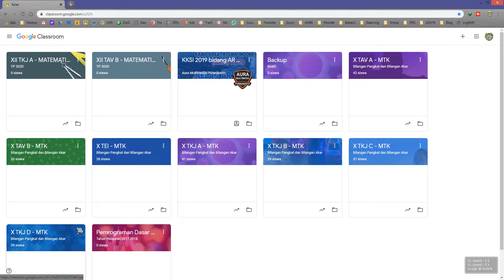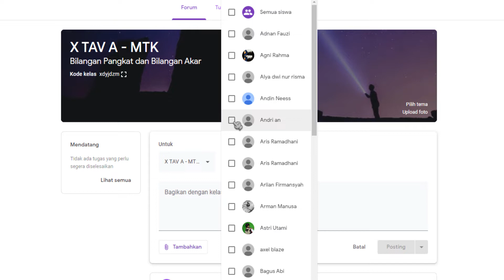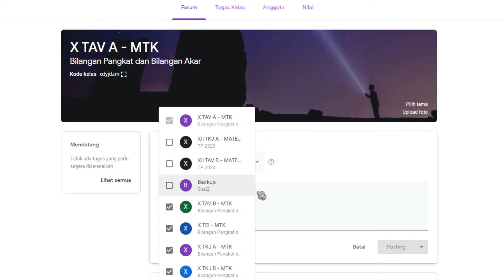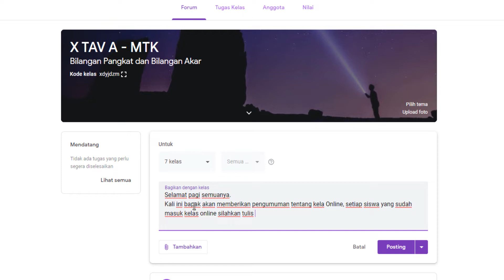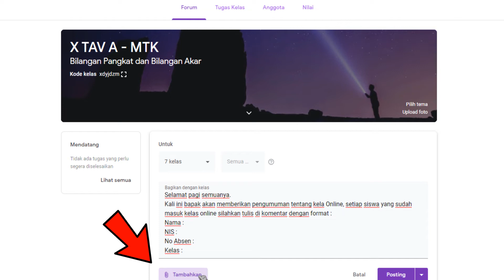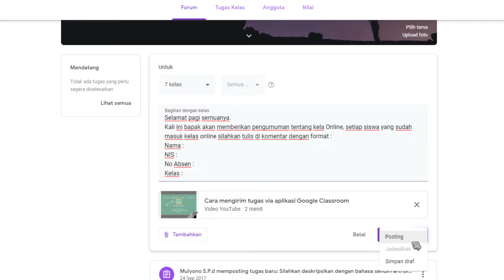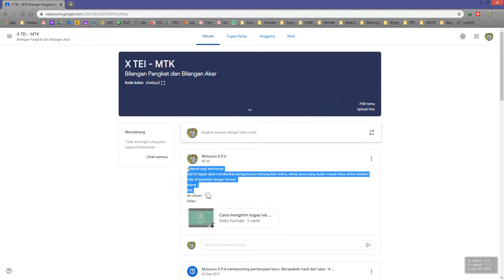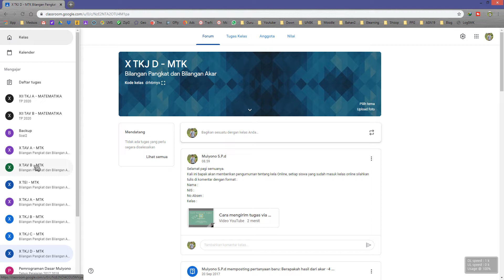MEMBUAT PENGUMUMAN DAN UPLOAD MATERI GOOGLE CLASSROOM -PART 6# PEMBELAJARAN ONLINE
Kelas online sudah ada, maka selanjutnya adalah membuat pengumuman atau mengupload materi dan membuat forum diskusi yang nantinya akan di gunakan oleh siswa untuk tanya jawab.
Silahkan ikuti langkah-langkah untuk membuat pengumuman dan upload materi di kelas google classroom berikut, semoga bermanfaat.